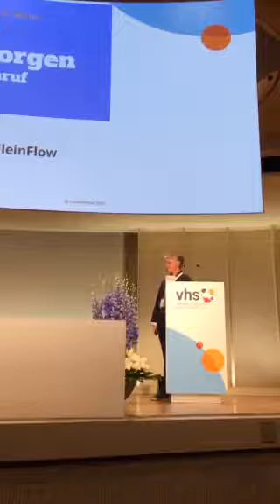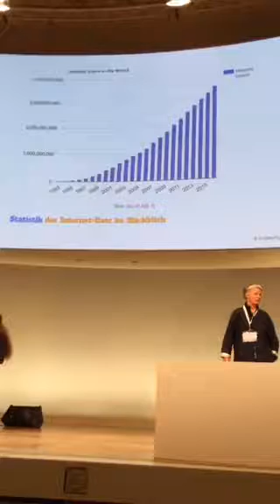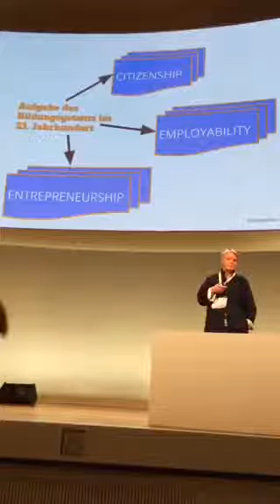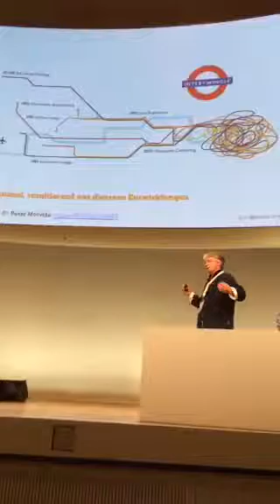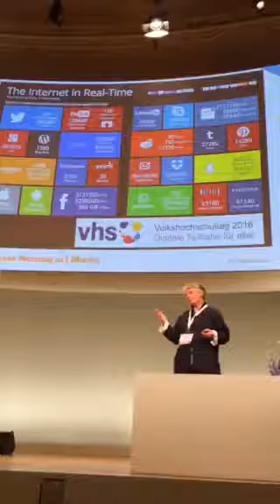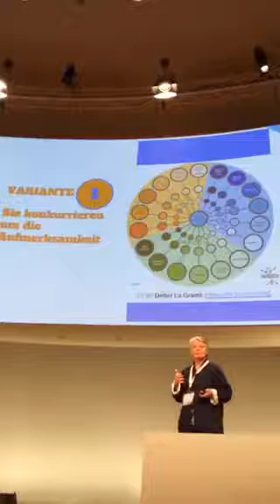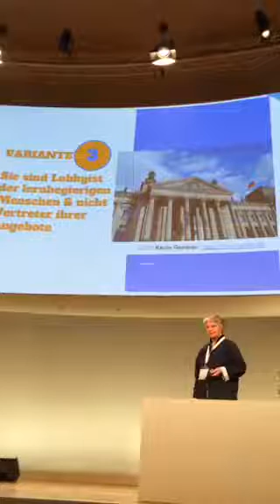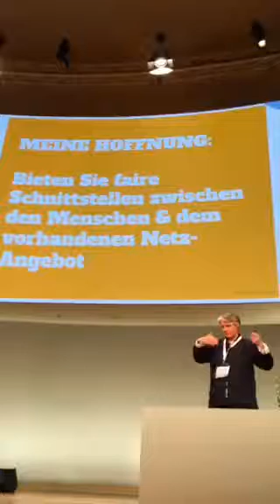Vortrag Anja Wagner VHSTAG 2016